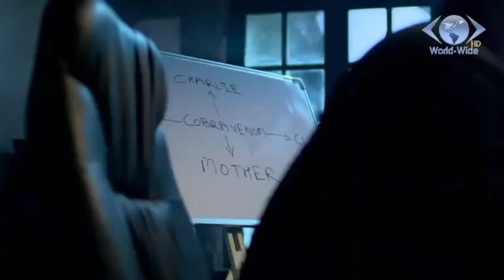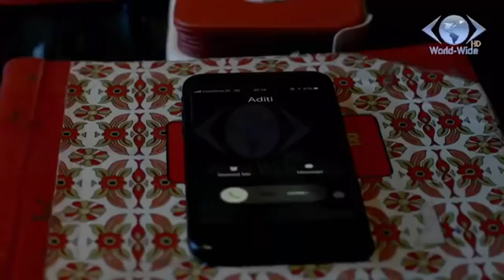Bhoot Aaya.... 15 October // Top. Horror Episod // Movie.....// Bhoot Aaya // Dekho Ge Bhoot Ko Aayo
Aahat New Episode 20 June 2020

Aahat new episode 11 January 2020 - YouTube
11-Jan-2020 · Aahat new Episode 2019 Aahat new Episode april 219 aahat new story aahat new Episode aahat aahat aes new ...
Aahat - आहट - Episode 75
Aahat - आहट - Episode 27
Haunted Highway || Full Movie ...
Aahat - Season 5 - Full Episode - 20 - Part B - 24th January, 2020 - YouTube
Imagehttp
Aahat - Season 5 - Full Episode - 28 - Part B 14th February, 2020 - YouTubeAahat New Episode 20 June 2020//Bhoot Aaya

aahat video

NkOfficial

aahat top horror episodes

zara si aahat

aahat movie
aahat 2018
aahat episode
aahat new episode
Web results
Video for aahat
28:26
UPLOADED BY:
Nk Star
POSTED:
Video for aahat
22:13
UPLOADED BY:
Sony PAL
POSTED:
Aahat - Season 5 - Full Episode - 28 - Part B 14th February, 2020 - YouTube
Video for aahat
24:44
UPLOADED BY:
Sony PAL
POSTED:
Aahat - आहट - Kaun Hai - Episode 5 - 4th March 2015 - YouTube
Video for aahat
40:35
UPLOADED BY:
SET India
POSTED:
Aahat - Season 5 - Full Episode - 26 - part F 5th February, 2020 - YouTube
Video for aahat
21:26
UPLOADED BY:
Sony PAL
POSTED:
Aahat - Episode 7A - YouTube
Video for aahat
33:01
UPLOADED BY:
SET India
POSTED:
Aahat - আহত 6 - Ep 71 - Room No 343 - 26th November, 2017 - YouTube
Video for aahat
42:30
UPLOADED BY:
Sony AATH
POSTED:
aahat hashtag on Instagram • Photos and Videos
Aahat - Aahat Episode 5 Part-1 | Facebook
Video for aahat
22:34
POSTED:
Aahat - आहट - Episode 49 - 27th May 2019 - YouTube - video dailymotion
Video for aahat
42:41
UPLOADED BY:
EMANA TV
POSTED:
27-May-2019